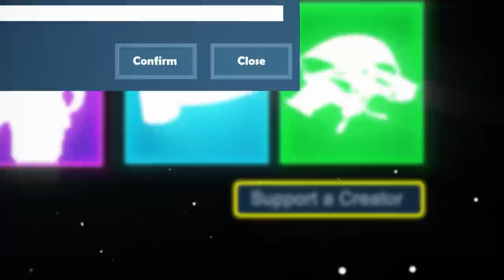I Pretended To Be SEASON 3 Mythic Bosses in Fortnite…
Video uploaded & owned by Kaidoz
~Thanks Kaidoz